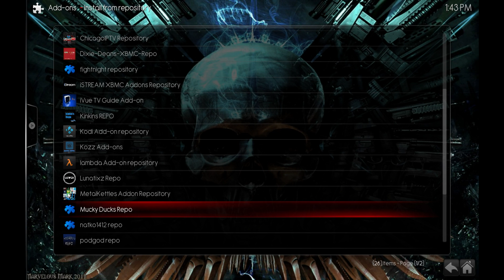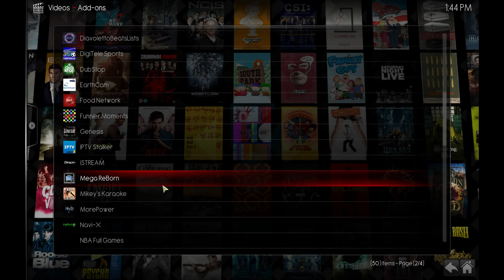More Power for KODI with 3D movies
This is a tutorial on how to install the More Power Video Addon for KODI.  It has quite a few movies to choose from as well as 3D content.

The repo URL has changed.